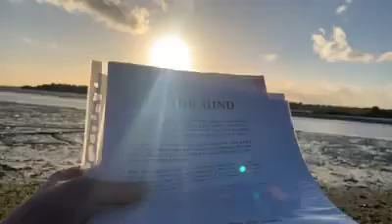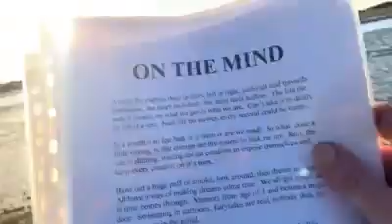ON THE MIND 22 06 2005 Poem I wrote for my book called ReallifedreamsmybookMyCopywrite